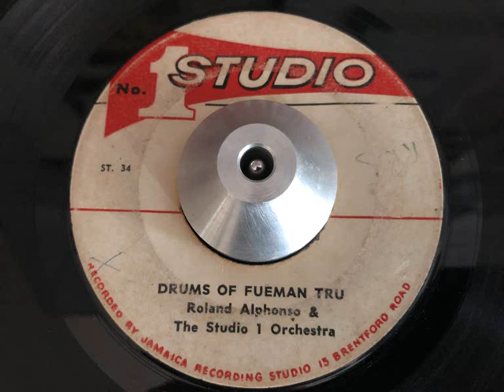roland alphonso & the studio 1 orchestra - drums of fueman tru (studio 1)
ARTIST: roland alphonso & the studio 1 orchestra
A SIDE: maria elena
B SIDE: drums of fueman tru
LABEL: studio 1
YEAR: 1966